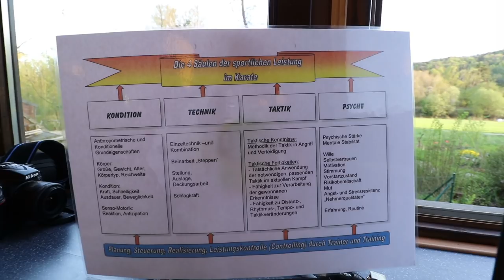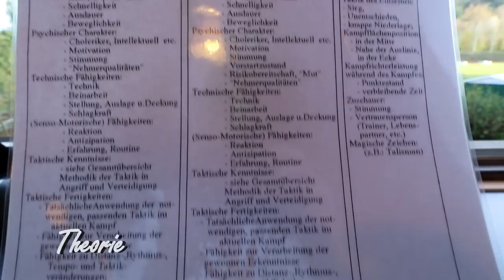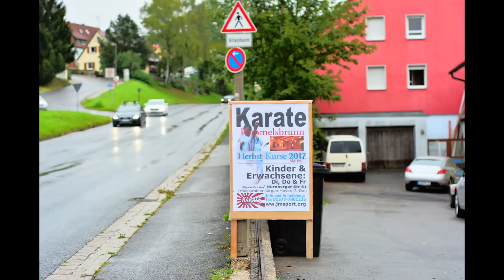We Love it! - KARATE SCHULE MAYER 2018 カレッジ・スクール・マイヤー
WE LOVE IT! Einblicke in die KARATE SCHULE MAYER e.V. im Frühjahr 2018 am Standort Nürnberger Land! Alle Altersgruppen zeigen Karate, Selbstverteidigung, Kobudo - Waffentraining, Fitness Training. Ausschnitte aus dem Ausbildungsprogramm von Großmeister Jürgen Mayer 7.Dan Schwarzgurt. Theorie, Kihon, Kata - Formen, Kumite, Fallschule, Hanbo, Tonfa und vieles mehr .

WE LOVE IT an Inside Look ... ! Insight the KARATE SCHOOL MAYER e.V. in spring 2018 at the location Nürnberger Land! All ages show karate, self-defense, Kobudo weapon training, fitness training. Excerpts from the training program with Grandmaster Juergen Mayer 7.Dan Blackbelt in Southern Germany. Theory, Kihon, Kata - forms, Kumite, Fall School, Hanbo, Tonfa and much more .

私たちはそれを愛する！ 2018年春、ニュルンベルク地方のKARATE DOJO MAYER e.V.への洞察！ すべての年齢層は空手、自衛隊、兵兵訓練、フィットネストレーニングを示しています。 Kohon、Kataフォーム、Kumite、Fall School、Hanbo、Tonfaなどからの抜粋。

Facebook-Fansite: Kampfkunst mit Jürgen Mayer 7.Dan
Produced by Juergen Mayer`s YouTube Channel KARATE TUBE GERMANY July 2018